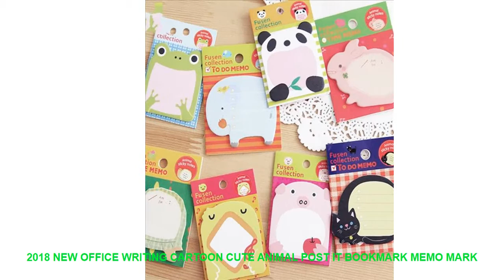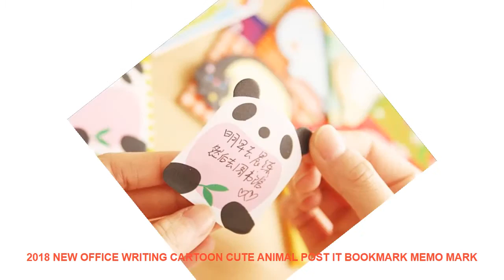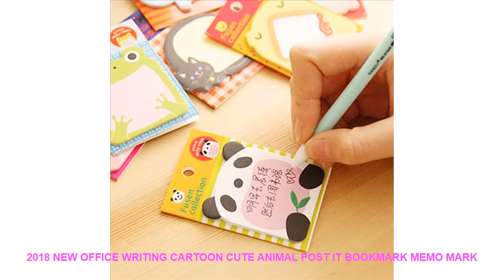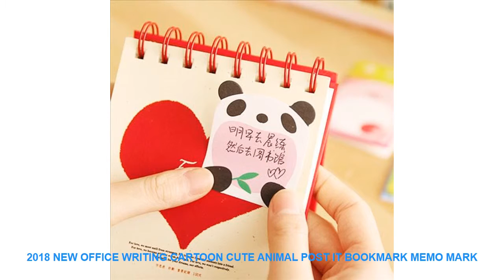2018 NEW Office Writing Cartoon Cute Animal Post It Bookmark Memo Mark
2018 NEW Office Writing Cartoon Cute Animal Post It Bookmark Memo Marker Point Flags Sticky Notes label Decoration Cheap Offer $ 1.32 USD with Free Worldwide Shipping!

Style : Modern
Pattern : Plane Wall Sticker
Specification : Multi-piece Package
Model Number : E00390
Material : PVC
Theme : Animal
Scenarios : Wall
Censor Code : E00390
Brand Name : LISM

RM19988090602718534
Product sizes: 80*54MM
Quantity: 20pcs a bag
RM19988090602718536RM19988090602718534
Product sizes: 80*54MM
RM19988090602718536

Similar Product
Pretend Play Toys Vending Machine Drink Machines Kids Groceries Toys For Boys Girls Age 3 And
New bar dink tool Earth drinking fountains plus ice and cold beer machine drinks machine 1000CC

Similar Product
1PC Cute Kawaii Black Ink Cat Gel Pen Cartoon Plastic Gel Pens for Writing Office School
2018 New Cartoon Prince Memo Pad Paper Sticky Notes Planner Stickers Writing Pads Creative Stationery Office
2018 NEW Office Writing Cartoon Cute Animal Post It Bookmark Memo Marker Point Flags Sticky Notes
2018 New Arrival Cute Pen Cartoon Doll Ballpoint Pen Kawaii Stationery with the Best Writing Gift
2018 The New Office Writing Cartoon Chicken Post It Bookmark Memo Marker Point Flags Sticky Notes
2018 New Kawaii Cartoon Ball Pens Creative Cute Ballpoint Pens for Writing Stationery Canetas Office Accessories
1Pcs new 2018 Cartoon Pattern Erasable Gel Pen Refills Is Red Blue Ink Blue And Black
2018 The New Office Writing Cute Potato Rabbit Post It Bookmark Memo Marker Point Flags Sticky
2018 NEW Office Writing Cartoon

Related House Decor Youtube Videos :
Vintage Home Decor Unicorn Parking Only Metal Sign PUB Home Hotel Decoration Vintage Painting Wall Poster Art 20*30 CM =
2018 new hot sale Creative gift touch fashion retro TV alarm clock USB charging electronic night light voice time alarm clock =
Baby Deer Raccoon Zebra Fox Bear Wall Art Canvas Painting Nordic Posters And Prints Animals Wall Pictures Baby Kids Room Decor =
Colorful Digital Electronic Desktop Clock LED Clock 12/24 Hours Display Alarm Clock and Snooze 8888 Display Blue Green Red White =